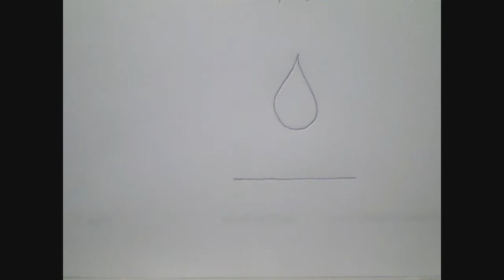Sir H C reldeif facefirst -original short by wagmasm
an original short by sir h c reldeif. enjoy yall